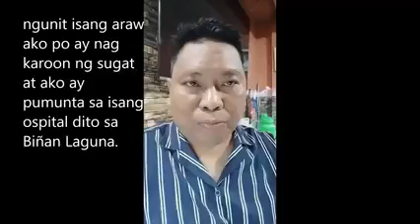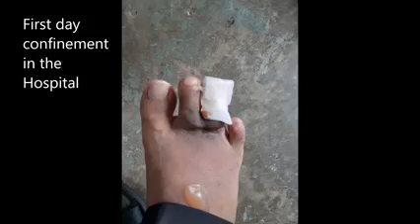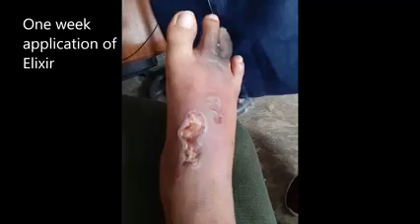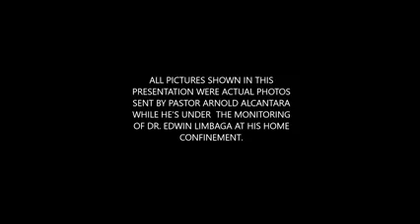A MUST TO WATCH FOR ALL DIABETIC PEOPLE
He was scheduled for foot amputation, see how he able to deviate it.